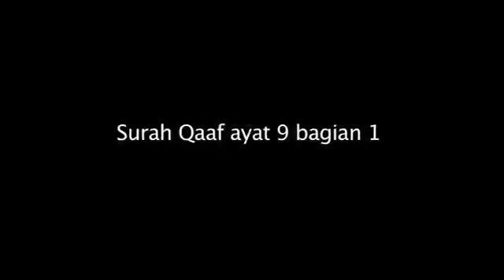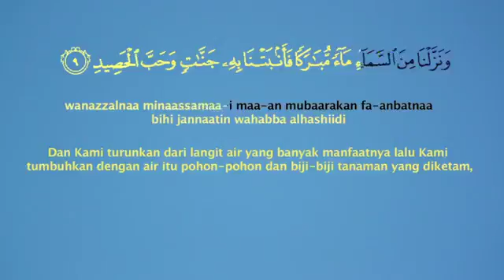Ustad Yusuf Mansur SURAH Qaaf ayat 9 Bagia 1